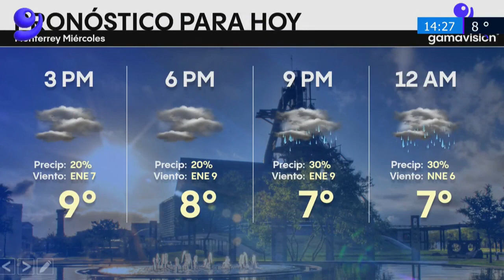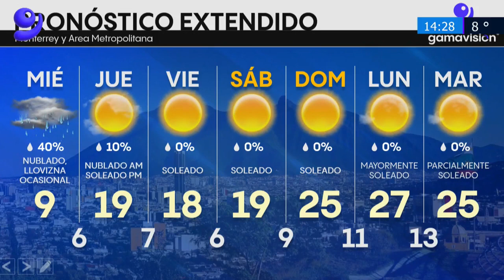El clima en Monterrey hoy 1 de febrero de 2023